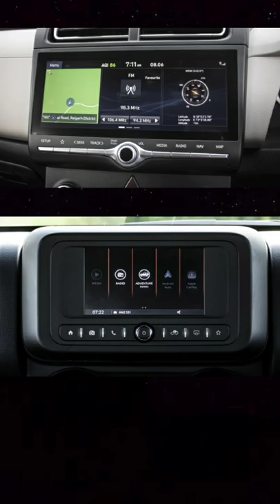Hyundai Creta vs Mahindra Thar | COMPARISON | Press SUBSCRIBE Button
As for the powertrain, the new Hyundai Creta uses 1.5-litre petrol, 1.5-litre diesel and a 1.4-litre turbocharged petrol as the Kia Seltos.

The Creta will be offered with BS6 compliant petrol and diesel engine options. The standard petrol motor is a 1.5-litre producing 112bhp/144Nm and can be had with a CVT or a six-speed manual. The more exciting petrol motor is a 1.4-litre Turbo GDi unit producing 138bhp/242Nm and is only being offered with a seven-speed DCT. The sole diesel on offer is a 1.5-litre four-cylinder unit producing 113bhp/250Nm and can be had with a six-speed manual or a six-speed automatic.
 On stepping inside the Cabin of the second generation Creta, you will notice new features like 10.25-inch touchscreen infotainment system, 7-inch instrument panel with digital display and panoramic sunroof. Also available are features like wireless phone charger, front and rear USB charger, TPMS, cooled glove box, LED reading lamps and 2-step reclining rear seat. It also features the Blue link connectivity technology.
It is available in five variants: E, EX, S, SX, and SX(O)
Now if we talk specifically about the Hyundai Creta sx variant which we reviewed in this video is offered across all three engines and the four transmission options. The SX trims packs in rear disc brakes, Electronic Stability Control, Vehicle Stability Management, Hill Start Assist, child seat anchor, puddle lamps with welcome function and a burglar alarm. Aesthetically, the Creta SX 2020 gets larger silver-finished, 17-inch alloy wheels, while the DCT version gets grey-finished alloys. The DCT version also gets twin-tip exhausts, matt black finished skid plate, dual-tone colour options and more.

The new Creta 2020 is available in 10 colour options, including a couple of dual-tone paint schemes. The colour options are Lava Orange, Polar White, Typhoon Silver, Red Mulberry, Titan Grey, Deep Forest, Galaxy Blue, Phantom Black, Polar White with Phantom Black and Lava Orange with Phantom Black.
The new Creta 2020 measures 4,300 mm in length, 1,790 mm in width, 1,635 mm in height and has a wheelbase of 2,610 mm.
The 2020 Hyundai Creta price in India is priced between Rs. 9.99 lakh for the base diesel variant and it goes up to Rs. 17.20 lakh for the range-topping model (both prices, ex-showroom). The 1.4-litre turbo petrol is offered only in SX and SX (O) variants at Rs. 16.16 lakh and Rs. 17.20 lakh (ex-showroom) respectively.

 Mahindra has launched the second-gen thar with prices beginning from Rs 9.80 lakh (ex-showroom).

The new Thar 2020 comes with all new exteriors and interiors. The Mahindra SUV would feature BSVI compliant petrol and diesel powertrains mated to six speed manual and automatic transmissions.

The thar new model 2020  comes with a hard top, a first-in-class convertible top and an optional soft top. It also features new seating options -- 4 front-facing seats and 2 plus 4 side-facing seats.

The new Thar SUV is available with both petrol and diesel engines. While the That petrol engine is a new 2.0-litre turbocharged unit good for 150PS and 300Nm (MT)/320Nm (AT), the diesel engine is a 2.2-litre unit that produces 130PS and 300Nm. Both the engines get a 6-speed manual unit as standard while a 6-speed automatic can also be availed as an option. As a Thar staple, 4x4 drivetrain is standard on both the powertrains.

The NEW Mahindra Thar comes in three variants: AX, AX Opt and LX. The manufacturer offers the Thar in three body styles: a fixed soft top, a cabriolet or convertible soft top and a fixed hard top. While the AX variant can be had with a fixed soft top only, the other two variants are offered can be had with either a hard top or a convertible roof.

Thar AX and Thar LX offer some similar features and equipment, but there are some differences. Here is a list of what each variant offer.

Being more of a lifestyle-oriented, the Thar LX will offer more comfort features including automatic climate control, cruise control, power-adjustable ORVMs, roof-mounted speakers, steering mounted controls, colour MID in the driver instrument cluster and a 7.0-inch touchscreen infotainment system with Android Auto, Apple CarPlay, navigation and USB connectivity.

In both variants, Mahindra will be offering IP54 water resistance grade interior switchgear and the cabin has been designed to be easily cleaned after a session of off-roading.

New Mahindra thar mileage is not specified till now .

New  Thar  2020 is available in 6 different colours - Red Rage, Mystic Copper, Galaxy Grey, Napoli Black, Rocky Beige, Aqua Marine.

Mahindra Thar price starts at ₹ 9.80 Lakh and goes upto ₹ 13.75 Lakh. The prices for the Mahindra Thar AX variants start at ₹9.8 lakh, going up to ₹12.2 lakh, all prices ex-showroom.
Thar luxury-focused LX variant prices start from ₹12.49 lakh for the hard-top convertible petrol and go upto ₹12.95 lakh for the diesel